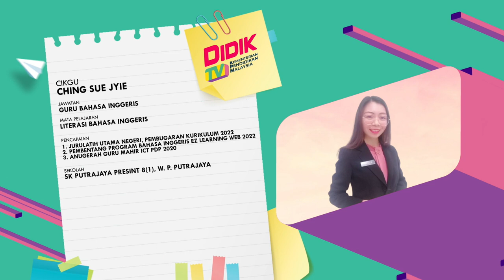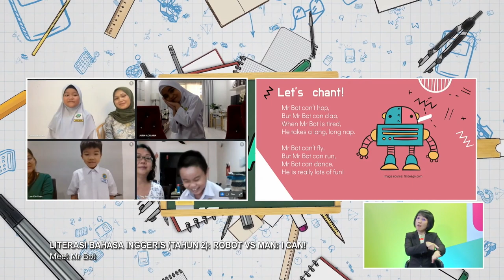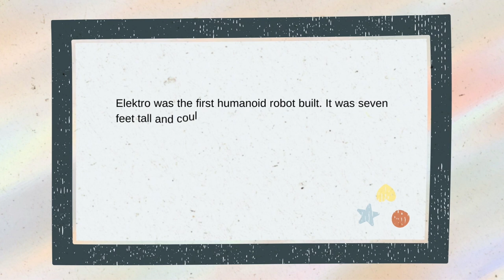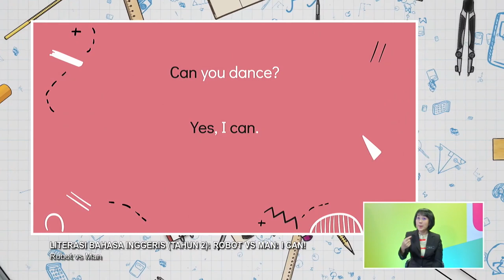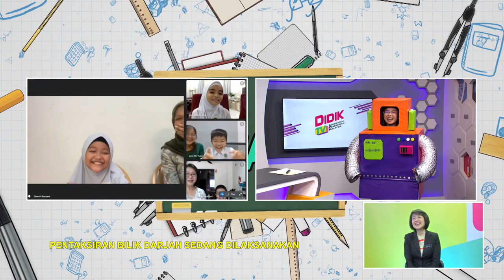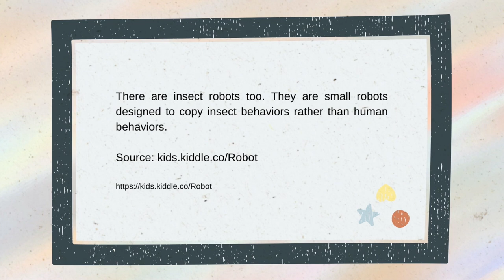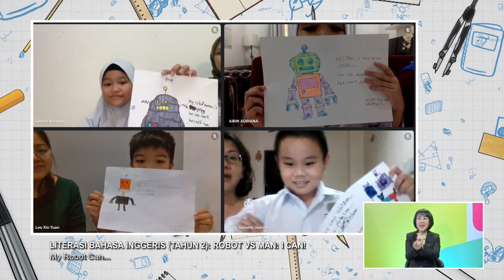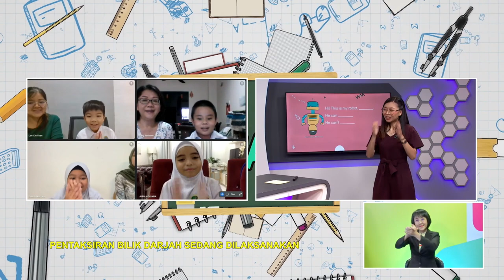TAHAP I 2022 Q3 Q4 EP 3 LITERASI BAHASA BAHASA INGGERIS TAHUN 2 ROBOT VS MAN I CAN!